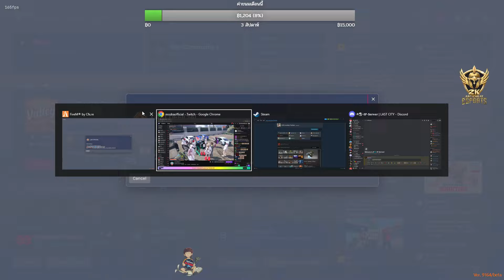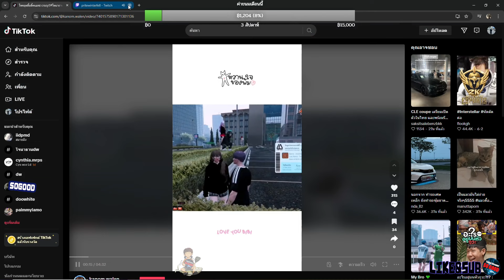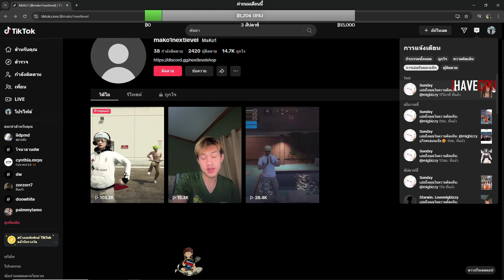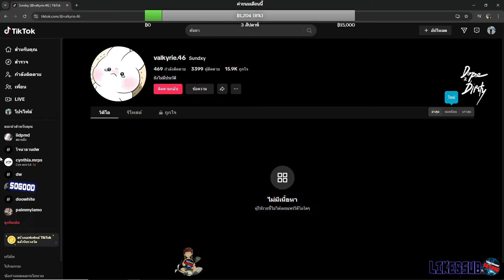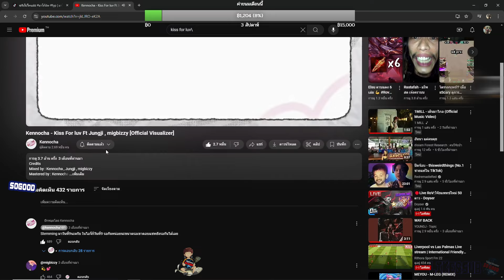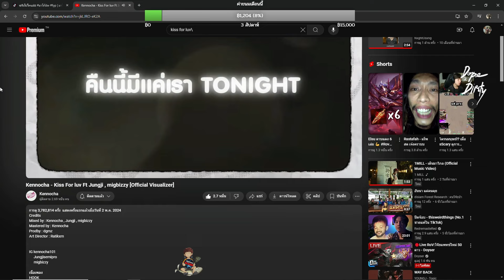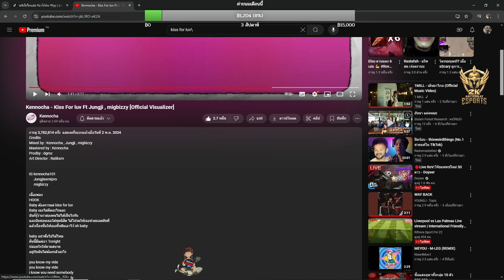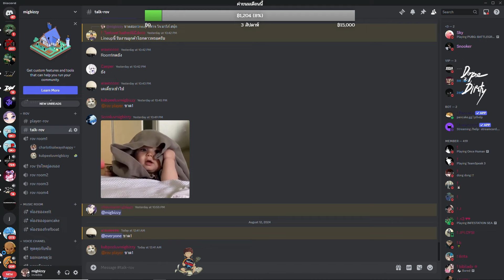เมื่อโจนาธานดูโทนี่เล่นเมือง Lastcity ก่อนดูไปร์ทอินเลิฟ กับ TIKTOK มาโก้ | GTA V | WC3 EP.2500